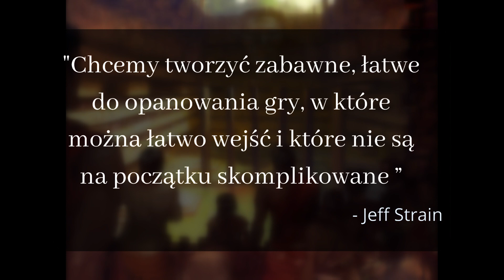Utopia czyli anulowany dodatek w Guild Wars 1! [PL]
Kontakt w grze: Sizu.8172
Rozdziały:
0:00 Wstęp
0:35 Anulowanie
3:10 Mechanika i tło fabularne
5:17 Architektura
6:12 Teorie